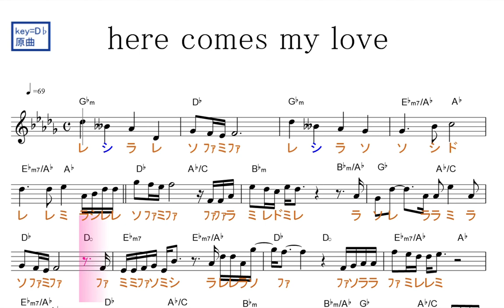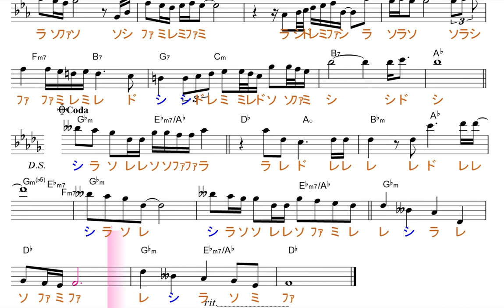here comes my love(Mr.Childrenミスターチルドレン)原曲key=D♭／ドレミで歌う楽譜【コード付き】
この動画は、原曲と同じ、key=D♭の固定ド読みです。基本、シ・ミ・ラ・レ・ソが、♭します。

使用方法；
１、まずは、流し聴きしてみて下さい。
２、可能なら、本物のオーディオ推奨。
３、速度調節します。youtube 動画は、音程を変えずに、速度を変えることが出来ます。画面右下の設定、再生速度とあり、選べるようになっています。
４、何度か、聞いているだけで、自然と覚えて、音名が、時々でも浮かぶようになって来ます。寝ながら、ループ再生しておいても、効果あります。
５、余裕があれば声も出してみましょう。正しい言葉・文字でなくて構いません。分からない部分は、唸るような感じで。
６、音楽教室の教材などにも最適です。ご活用下さい。
７、他にも、様々な活用法が考えられると思います。